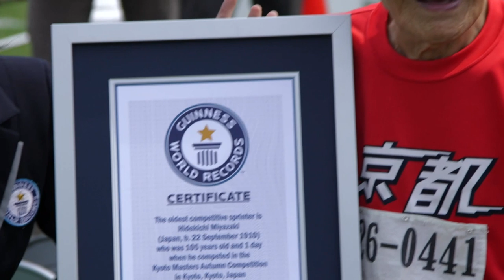Japanischer Sprinter „Golden Bolt“ 108-jährig gestorben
Der Japaner Hidekichi Miyazaki, Weltrekord-Sprinter in der Kategorie der über 105-Jährigen, ist im Alter von 108 Jahren gestorben. Miyazaki hatte in Anspielung an den jamaikanischen Ausnahme-Sprinter Usain Bolt den Spitznamen "Golden Bolt"  erhalten.